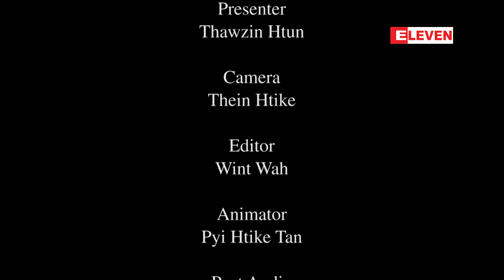Ha Ha (ရုပ္သံအစီအစဥ္)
မိုးေတြရြာေနခ်ိန္ တစ္ေယာက္ထဲ လမ္းေလွ်ာက္ေနတုန္း ေၿမြေတြ႔ရင္ ဘာလုပ္မလဲ ???